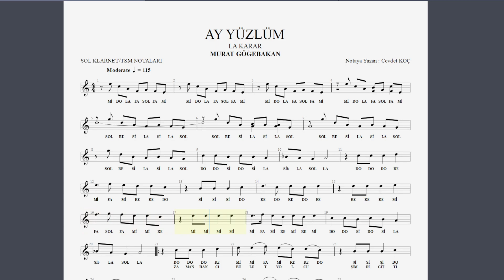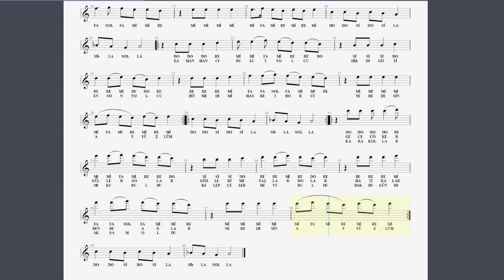AY YÜZLÜM MURAT GÖĞEBAKAN NOTA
PİYANO Sİ KARAR NOTALARI = KLARNET Mİ KARAR İLE AYNI NOTALARDIR.